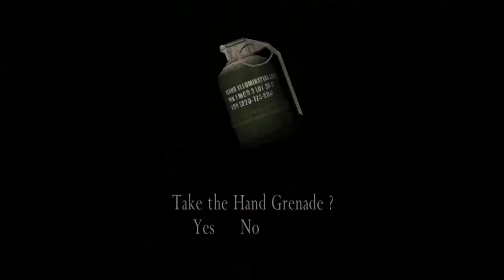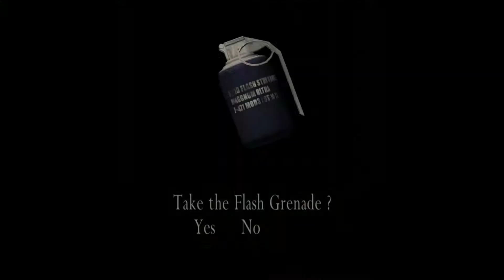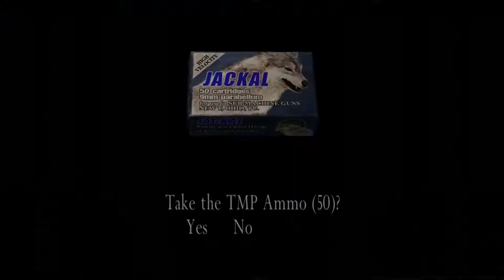Resident Evil 4 HD Remaster Walkthrough #12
Resident Evil 4 Remastered (Resident Evil 4 HD) Walkthrough Lets Play Playthrough Part 12 Chapter 4-2 No-Commentary/without commentary 60fps 1080p. Series includes all Cutscenes Gameplay Boss Fights  Ending.